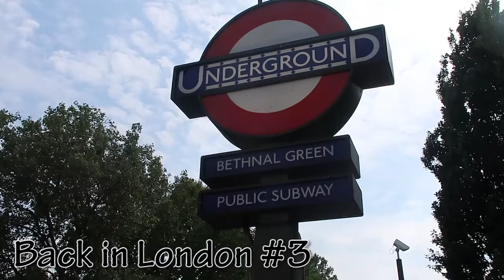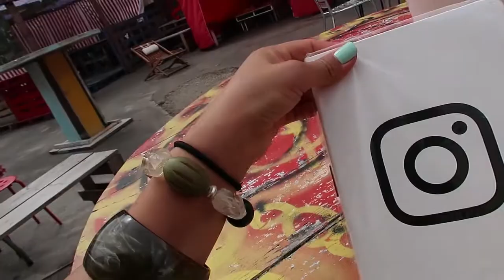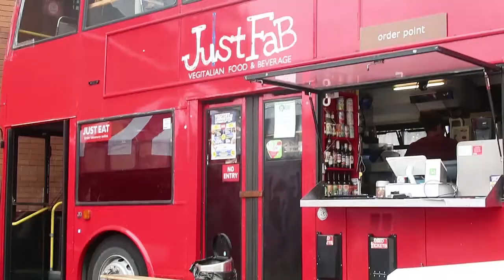4 HOUR VEGAN ITALIAN FEAST in LONDON lol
My friend Lauren from Lose It Like Lauren and I had a MASSIVE Italian vegan feast when I was back in London in August 2016.

Check out Just FAB in London (all vegan italian street food! so good!)

After living in London for two years, my working holiday visa came to an end and I went travelling for about 2.5 months around Europe. After my travels, I went back to London for about a week (this was filmed August 2016) before I moved back to Canada for good. This is my time back in London - my LAST week in London...!

Songs used -
"Raindrops" by Huma-huma